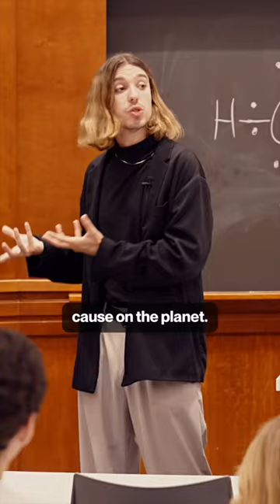Vegan calls out hypocritical audience.